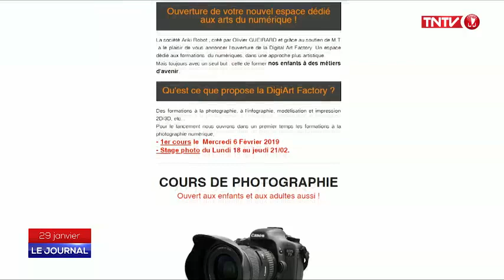Un nouvel espace de formations aux métiers du numérique à Tahiti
Vous souhaitez vous former à la photographie numérique, à la modélisation et impression 3D ? Un nouvel espace d'apprentissage ouvre ses portes le 6 février à Papeete.